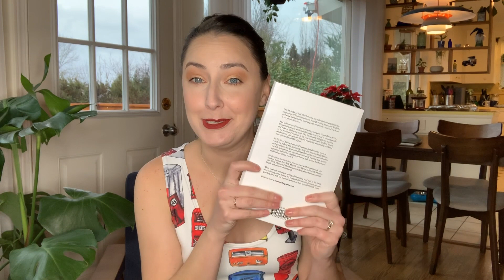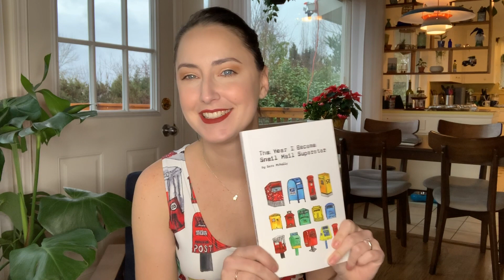Reading you the introduction to my book: The Year I Became Snail Mail Superstar!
I'm Sara, the Snail Mail Superstar. I'm a greeting card designer, letterpress printer and stationery shop owner. First and foremost, I love snail mail! In this video, I'm reading you the introduction to my book to celebrate release day!

- Available only to shipping addresses in the USA this time.
- Prize will be one print copy of The Year I Became Snail Mail Superstar ($40 value). There will be one winner.
-You must comment on this video to be entered in the contest.
-Winners will be chosen on February 1, 2020.
-All entries must be submitted by January 31, 2020 at 11:59 pm PST.
-The grand prize cannot be won by employees of Constellation & Co. or their immediate families.
-Please do not re-sell the prize - read and partake in the snail mail joy for which it is intended.
-Any personal data collected will be used ONLY for snail mail sending purposes.
-YouTube is NOT a sponsor of your contest and bears no liability related to this giveaway.
-We adhere to the YouTube Community Guidelines and expect all subscribers to comply as well, or their entry will be disqualified.

I wrote a book once: